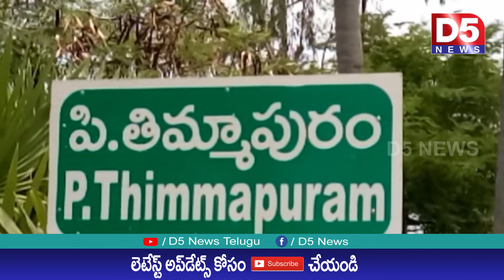వైసిపి,జనసేన దొంగలపార్టీ అన్న పిఠాపురం టిడిపి అభ్యర్ధి |D5 NEWS